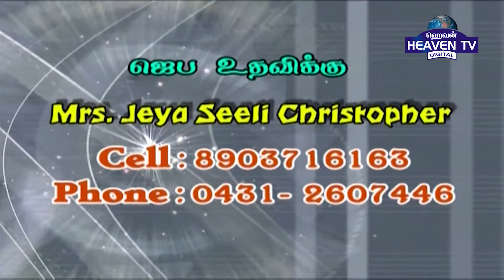TVGM Bro.P.T.Christopher 31-07-2020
TVGM
Message by: Bro.P.T.Christopher
💢💢This Program is been telecasted  7:00 pm(IST) on 📺 Heaventv India Channel
⭕TCCL : 729
⭕VK Digital : 715
⭕SCV : 323
⭕ AMN : 816
 Also on IPTV📺,Heaven Tv India App & Apple Tv